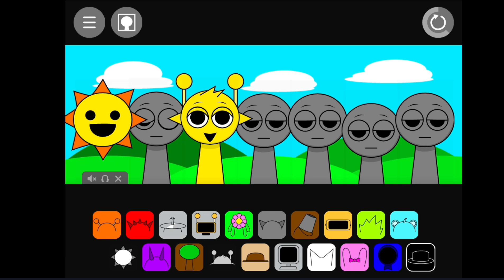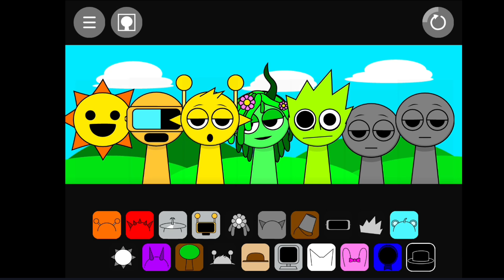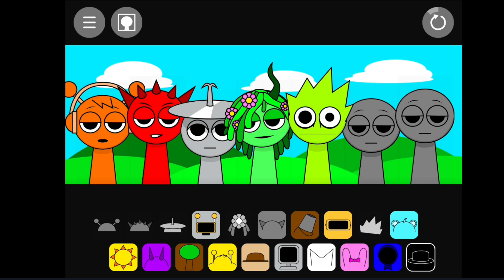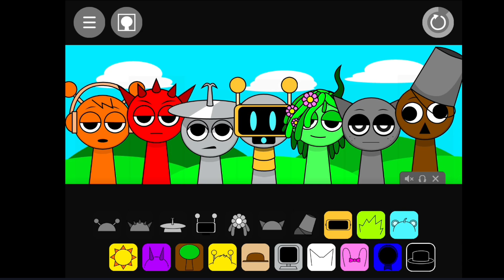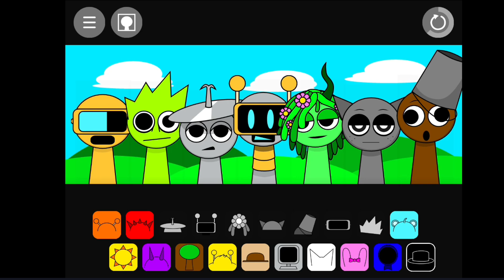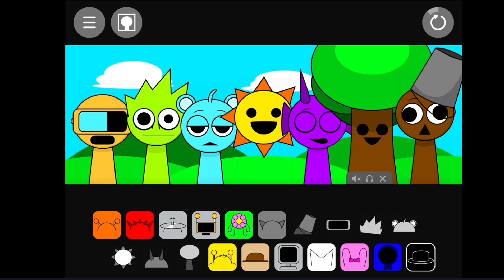Incredibox Sprunki They were stripped of their colors becoming like ordinary citizens New mod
This version conveys the idea that they lost their distinctiveness and blended in with the rest of the people, just like any average person.